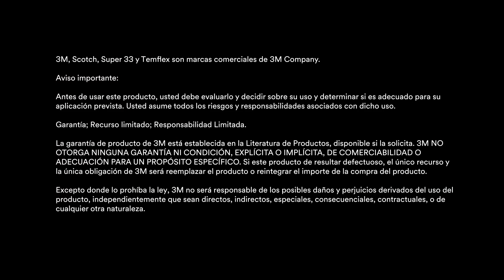Tapes for every task, Scotch 33+ video spanish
Tapes for every task, Scotch 33+ video spanish for LATAM